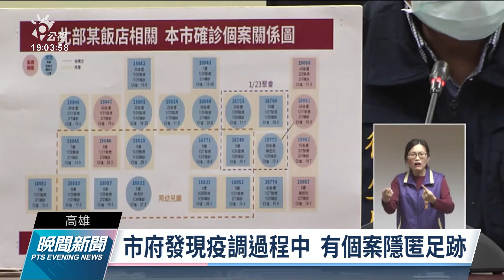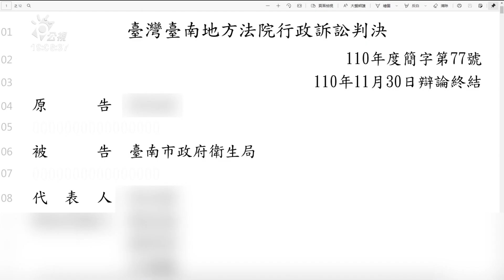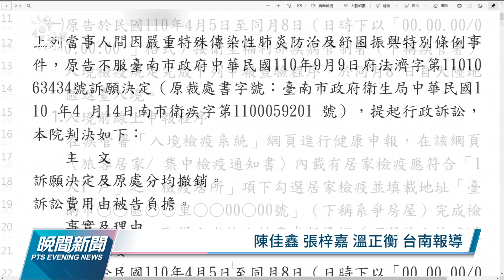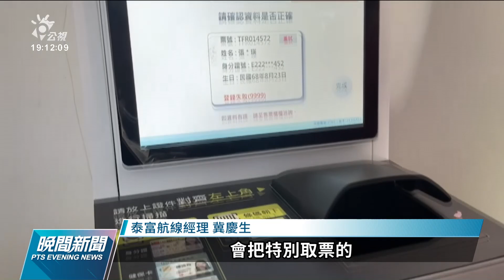20220203 公視晚間新聞 完整版｜高雄港傳播鏈持續延燒 新北機動接種站大排長龍